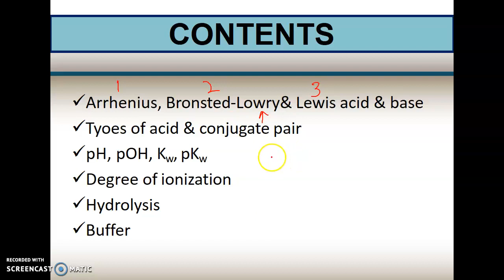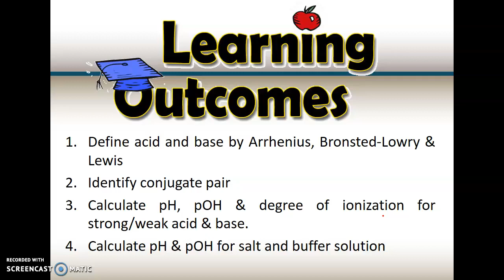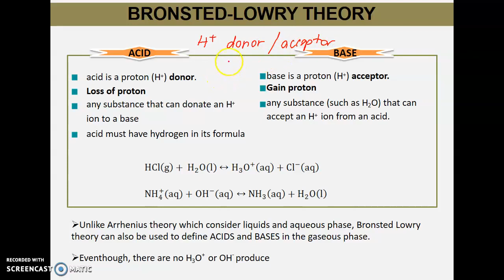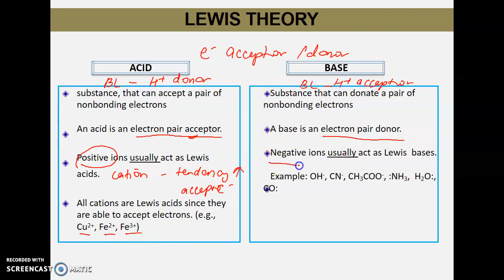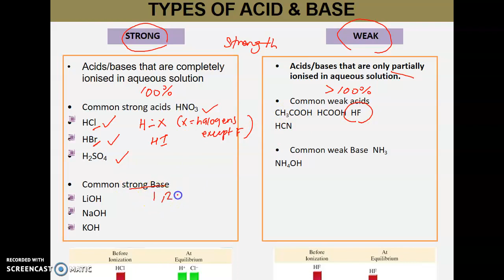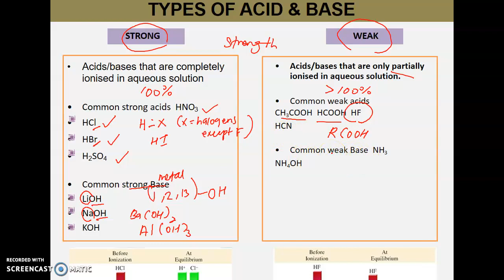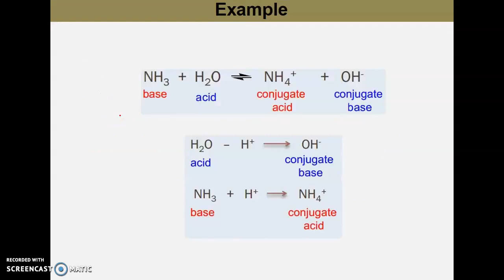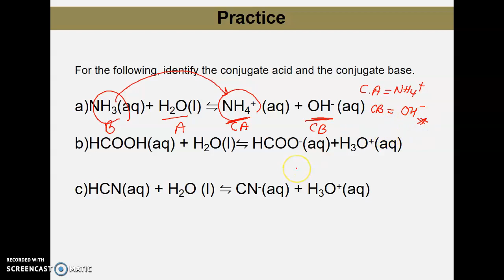CHM271_CHAPTER 3 : PART 1 Definitions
Dear students, today we are going to start our lecture session with Chapter 3 : Ionic Equilibrium.

Our lesson for this chapter will be conducted by video recording.
There will be several parts of video recording that will be provided to you to minimize the size of the video.

This chapter will consider ionic equilibrium in several solutions:
1. Strong acid/base
2. Weak acid/base
3. Salt solution
4. Buffer solutions

In this chapter, we are going to calculate the pH & pOH for all these four (4) solutions.

Before we go for the calculations, here I present to you the first part (PART 1) of Chapter 3 (Introduction & Definitions).

You may summarize this part & hand in a short statement.

Hope you enjoy the online teaching!